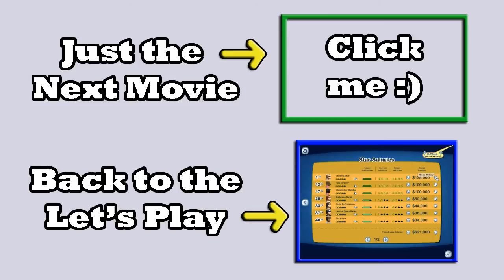Lesbian Vampire Slayers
Prepared to be wow'd by this script of epic proportions that I came up with myself.  It is a joy to behold.  Like hearing an angel sing, or eating a warm apple pie.  BEHOLD IT... IN MY PANTS!!!